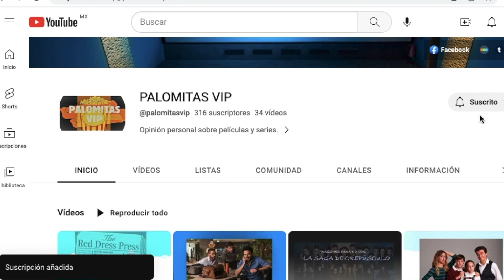OPINIÓN DE LA PELÍCULA: "TODAS MENOS TÚ"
Aprovechando las fechas hablemos de películas mexicanas, en este caso una comedia romántica llena de cuestiones predecibles pero al menos para pasar el rato.

Threads: karenleonf

Letterboxd: kkaren05

Editor: Imovie y Canva